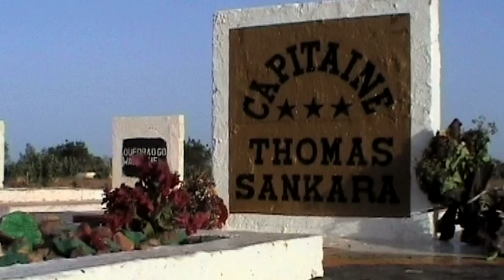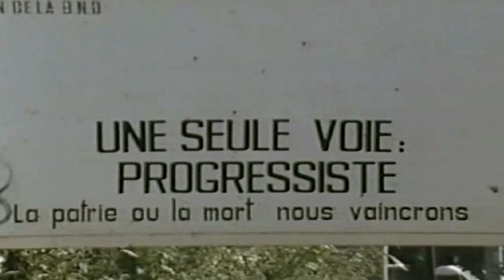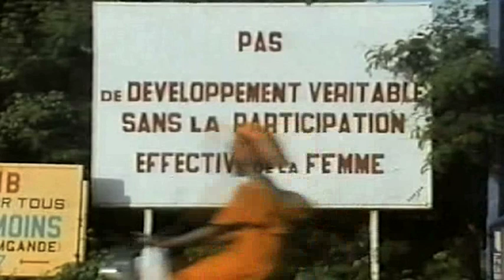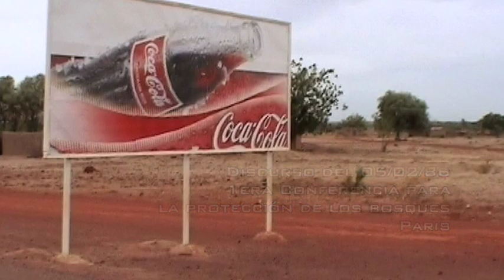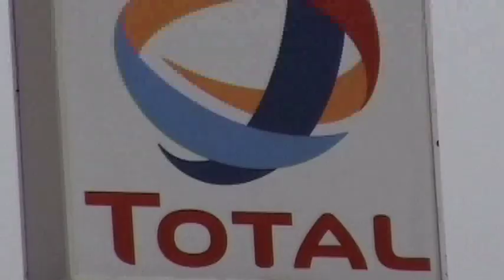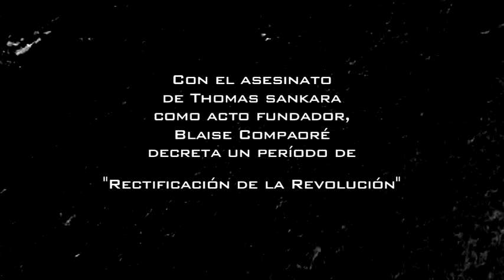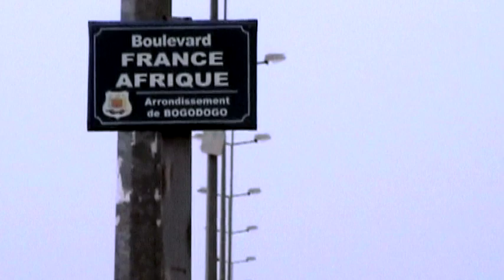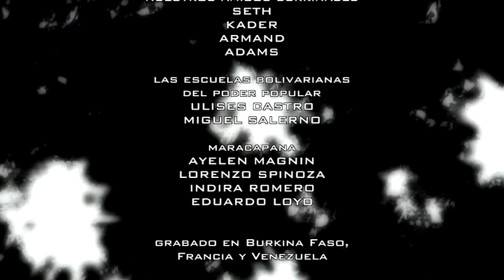Thomas Sankara, la Revolución Asesinada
Subtítulos españoles - Sous-titres français

"Presidente del Burkina Faso de 1983 a 1987,
Thomas Sankara es una figura importante
del panafricanismo y del tercermundismo.

Su asesinato, en octubre del 1987,
transformó el que apodaban el "Che africano",
en héroe popular, cuyo ejemplo simboliza
todavía una sed de libertad y de dignidad
para los pueblos de África.

Recogiendo testimonios de aliados políticos,
amigos, historiadores y activistas actuales,
la película recuerda el destino particular
de Thomas Sankara, su legendaria integridad
y su aporte a la historia revolucionaria
y antimperialista.

Este documental rinde homenaje a su memoria,
borrada de la historia oficial por quienes
lo asesinaron, hace más de 20 años".